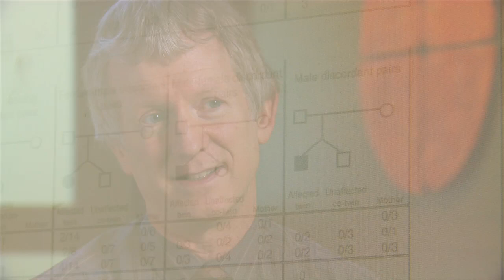MS Pregnancy Study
Multiple Sclerosis is an autoimmune disease that attacks the central nervous system. There is no cure for MS and treatments are limited. But for women who have MS and get pregnant, the disease seems to disappear for 9 months. Learn more about Multiple Sclerosis care at Swedish by visiting